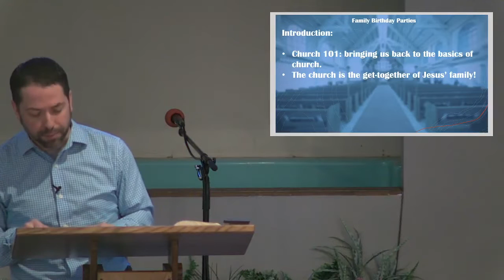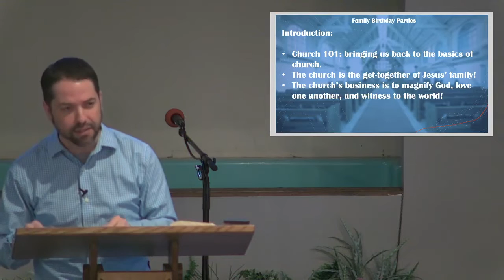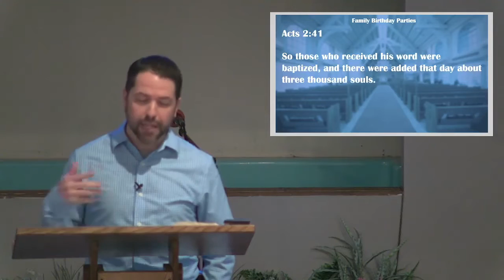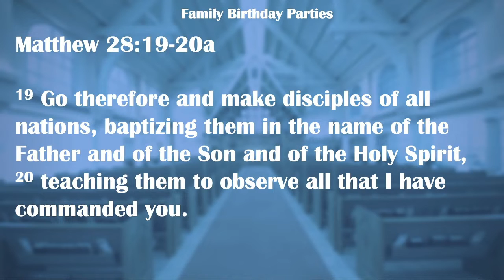Family Birthday Parties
Pastor Justin Langley highlights the biblical significance of baptism, as well as discussing why we believe water baptism only has meaning and significance for believers. Then, we witness a baptism!